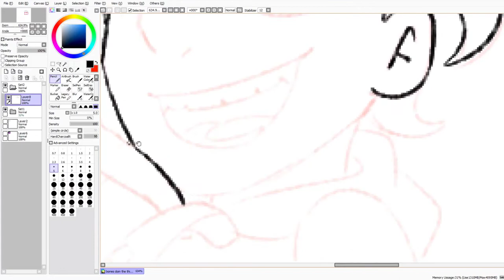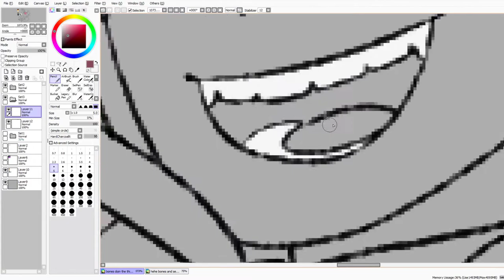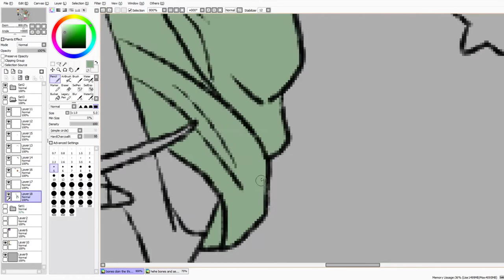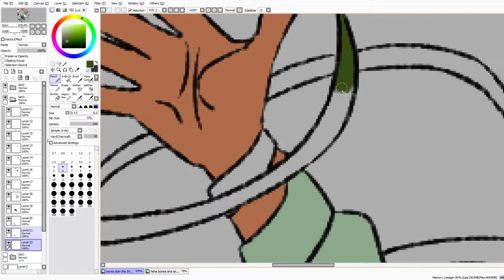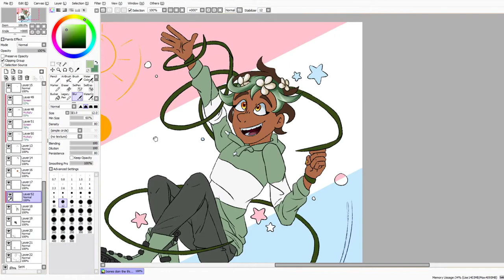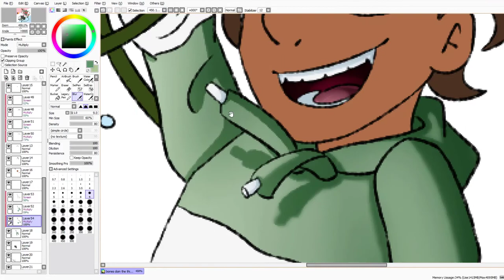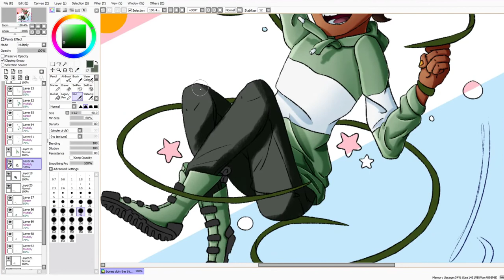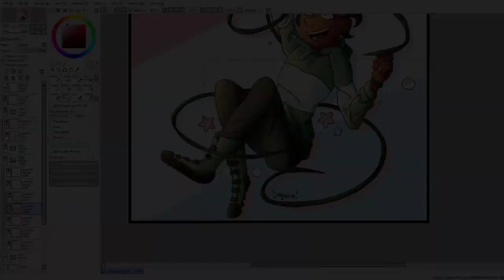bones | speedpaint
Program Used - PaintToolSAI
Music Used - ICHIDAIJI - POLKADOT STINGRAY, 中庭の少女たち - SHISHAMO